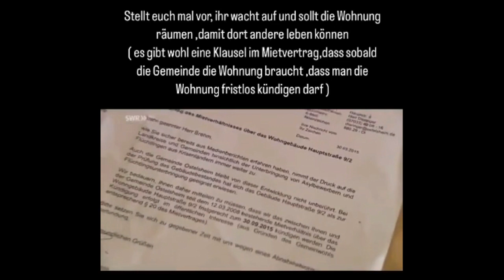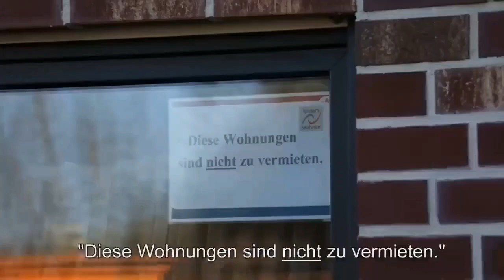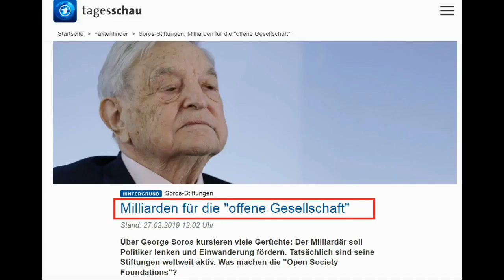Großer Austausch läuft: Deutsche Mieter müssen für Flüchtlinge Platz machen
Wir sind und bleiben Bunt-Land - danke an alle CDU-SPD-Grün*Innen, FDP und Linke-Wähler. Ihr leistet einen tollen Job zur Abschaffung dieses Landes!!